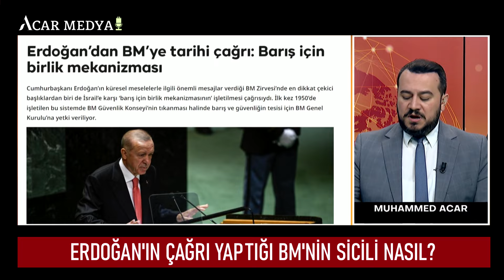Günlük: İran’a karşı yürütülen algı operasyonları İsrail tarafından yönetiliyor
Türkiye ve dünya gündemine dair gelişen olayları, gündemin öne çıkanlarını ve konuşulması gereken önemli başlıkları sizler için yorumluyoruz.